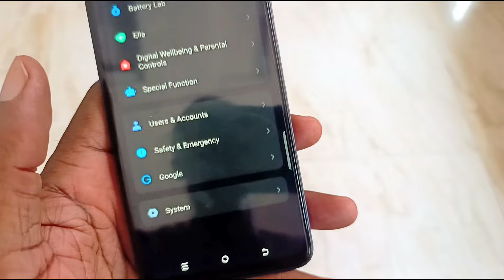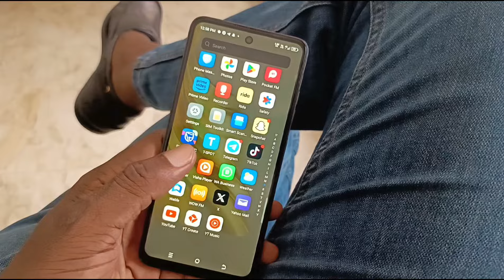TECNO Spark 20 Hands-on Review: the iPhone 15 Pro lookalike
TECNO Spark 20 has a back cover design with a distinctive iPhone 15 Pro look. How does this budget Android phone perform? Get my first impressions from this TECNO Spark 20 hands-on review.